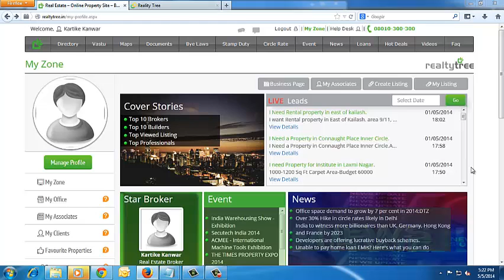Realtytree.in - How to find Circle Rates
Realtytree.in - How to Find Circle Rates?- Watch this video to understand How to Find Circle Rates in

It's a global real estate people network where all professionals and consultants work (R.E. Brokers) and grow as a family by increasing their horizon of work and thus, outshining their business in the market with excellent result.

If you want to be a part of professional association and want your business to grow with high promotions and global recognition, then, Realty Tree is the right place to be!

Why SIGN-UP?

Free listings for now with more visibility being ad free.
All office equipments just a click away and manage your listings, tasks, reminders all at one place.
With free management software, be in touch with all personal associates around the globe and manage their tasks from anywhere.
Current Real Estate news and projects to keep you updated via sms/emails along with other information like bye laws, circle rates, stamp duties and detailed colony maps.
Hit and close more deals with thousands of associates assisting you for the same and make much more commission.
Interact and work with any consultant or agent around the globe.

Are you a Real Estate Broker?

Become a part of global Real Estate broker family and wider your region of work and crack any deal with an associate in any part of the work.
Task and listing management system helps in interacting and working with thousands of associates
All legal documents, affidavits, MOU's undertakings in various languages and detailed maps will be helpful.
The simple and highly visible listings attracts more eyes thus ends up increasing your business strength!
So Sign-up now and have a million hands to make your work easier and earn better.

Incoming Search terms:

Realtytree.in
Best Real Estate Portal
make money
ihs
Real estates in Delhi
Want to buy
want to sell
rent
Plots in Delhi
Property sale in Delhi
Ncr Property
Delhi Mcd
Delhi Land
Rent Delhi
Residential Projects
Property in south Delhi
Property price in Delhi
Apartments in Delhi
Flat In Dwarka
Residential property in Delhi
Home in Delhi
Colony in Delhi
Purchase property in Delhi
Rate of property
East Delhi property
Land Value
Estate Prices
Land Rates
House Prices
Find out house value
Delhi Property
Property dealers